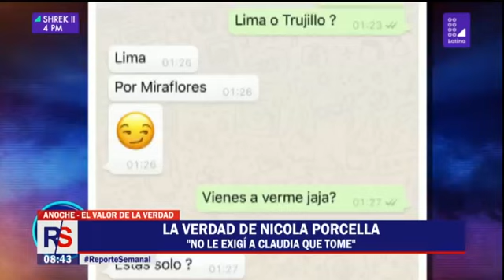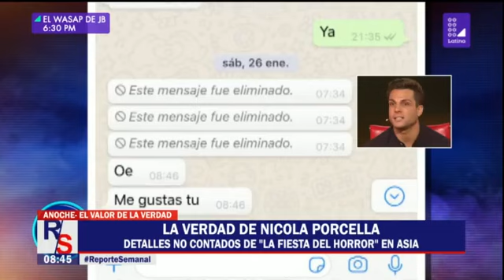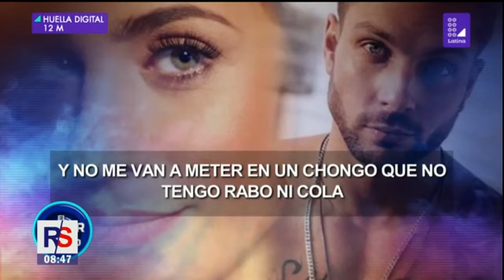¿Cuál es la verdad de Nicola Porcella? | Reporte Semanal